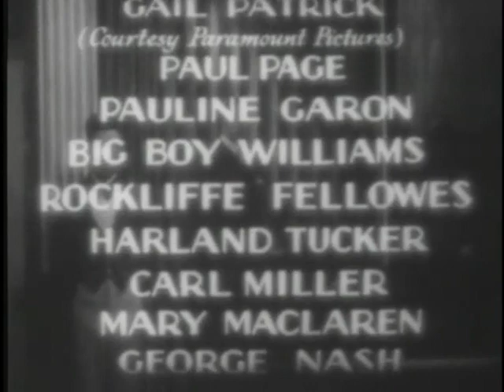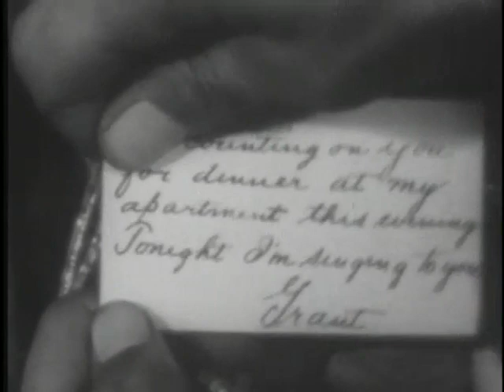The Phantom Broadcast